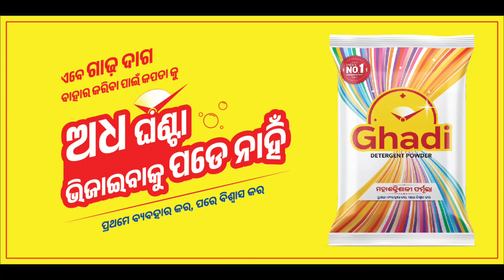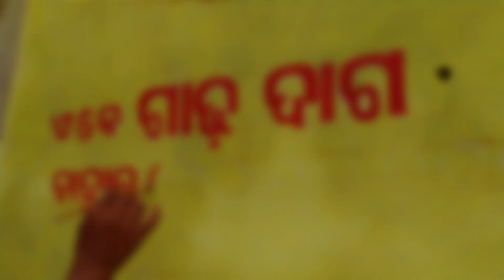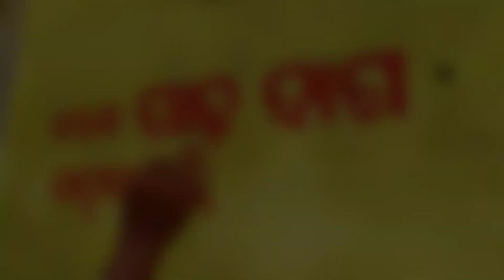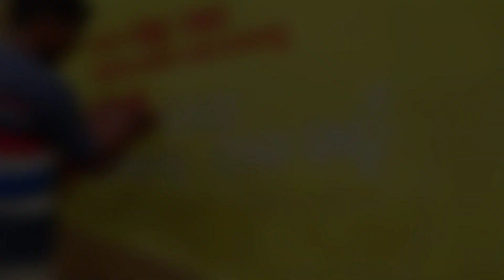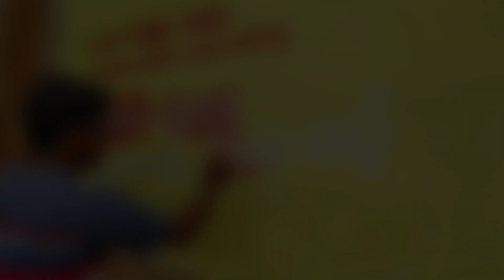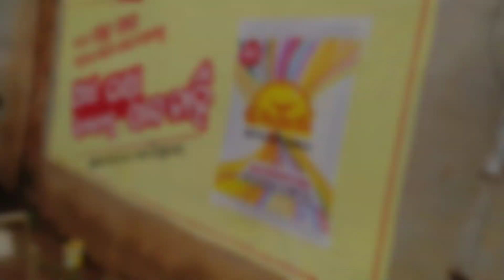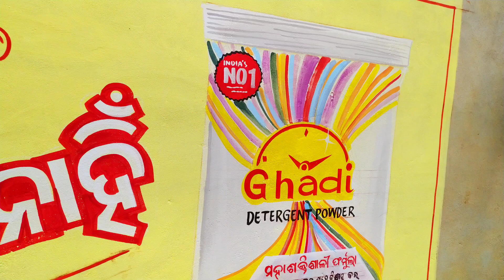Ghadi Detergent Advertisement Poster Writing Painting/Applied Art/ Odia Calligraphy